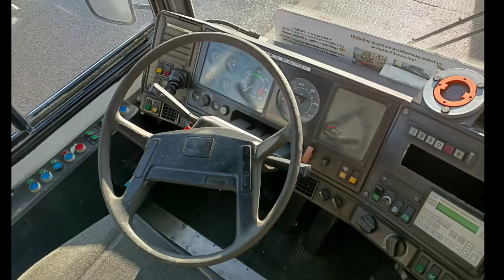Festyn i parada z okazji 125-lecia tramwaju elektrycznego w Szczecinie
Zaczynamy! Aż do świąt kanał będzie wypełniony filmami ze Szczecina

W paradzie wystąpiły:
- dwa Konstale N3
- Konstal 4N1 + 4ND1
- Tatra KT4DtM
- Alstom Konstal 105N2K/2000 + Protram 105N2K/2000
- Tatra T6A2M
- Modertrans Moderus Alfa 105N/S/HF 10 AC
- Pesa 120NaS2
- Modertrans Moderus Beta MF 25 AC
- Konstal 105Ng/2015
- Modertrans Moderus Beta MF 29 AC BD

Oraz wystawa autobusów na osiedlu Zawadzkiego
- Autosan H9-35
- Autosan H6-20.03
- Volvo B10MA

Miłego oglądania!
I zachęcam do likeowania